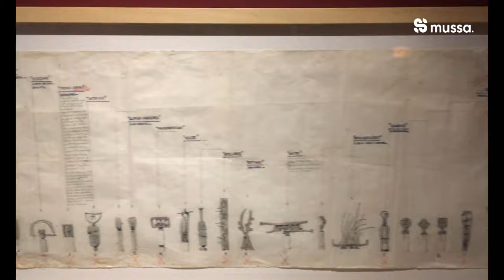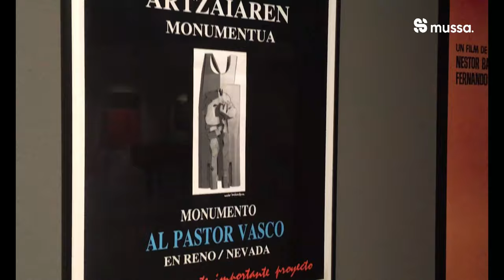Néstor Basterretxea - Fundación Vital.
Muestra con extenso repaso a la obra del artista (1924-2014).
Revisión de más de 60 años de la obra del artista con Gorka Basterretxea, hijo del artista y comisario de la exposición.

Desde el 16 de octubre hasta el 8 de diciembre de 2021 en el Centro de Exposiciones de la Fundación Vital en Vitoria-Gasteiz.